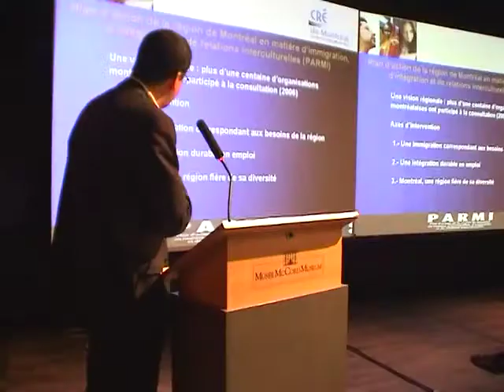Pour une communauté marocaine bien intégrée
Conférence: "Pour une meilleure intégration de la communauté marocaine. Reconnaissance des diplômes et des acquis professionnels étrangers et insertion socio-économique".